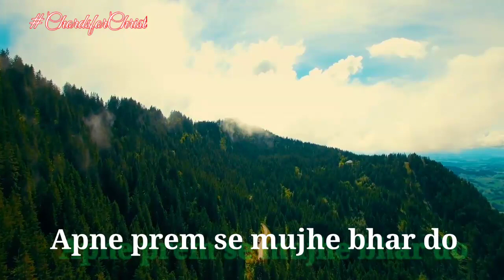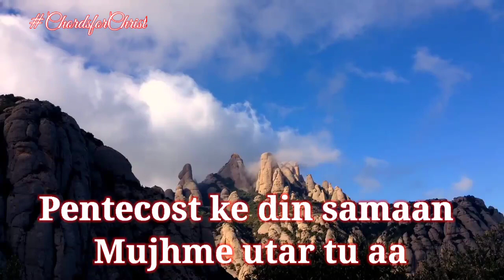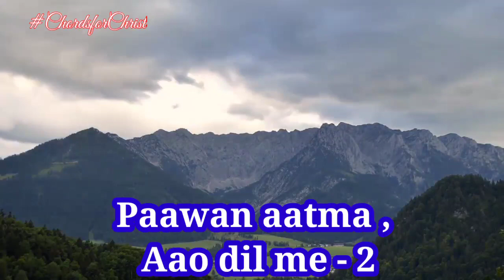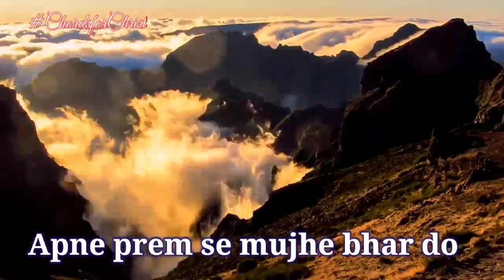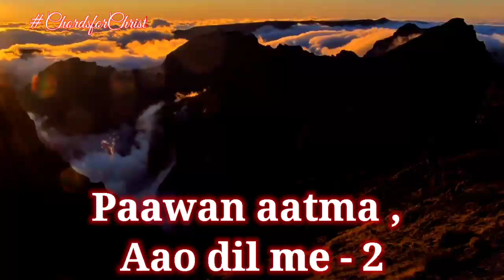पवित्र आत्मा गीत Holy Spirit Song Hindi (May 2021) - पावन आत्मा आओ दिल में paawan aatma aao dil me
पवित्र आत्मा गीत
 Holy Spirit Hindi Song

Lyrics n compose - Cosmos

Lyrics:
पावन आत्मा , आओ दिल में -२
अपनी शान्ति मुझे दे दो - २
अपने प्रेम से मुझे भर दो पावन आत्मा ...

१- पेंटेकोस्ट के दिन समान ,
    मुझमें उतर तू आ ,
    येसु की महिमा मैं गाँऊ ,
ऐसा वर तू दे - २ ...पावन आत्मा .

२- ज्ञान और प्रज्ञा मुझको दे ,
     ईशवचन सुनने की ,
     शक्ति और सामर्थ मुझको दे ,
ईशवचन फ़ैलाने की - २ ..पावन आत्मा .